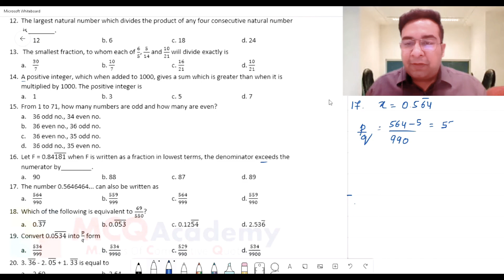Live class excerpts # 10